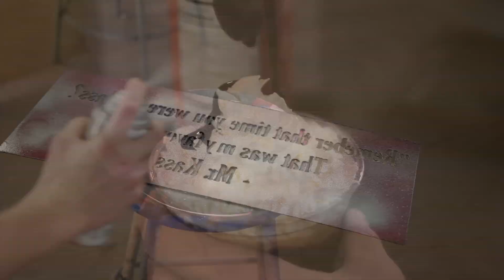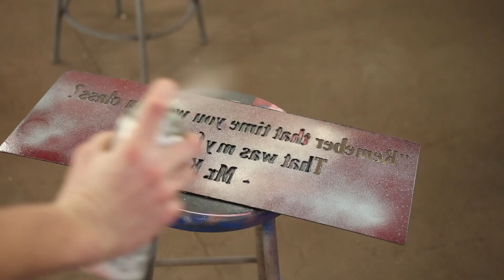Episode 3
Owl TV is back with new segments and ideas! New videos coming every Friday!